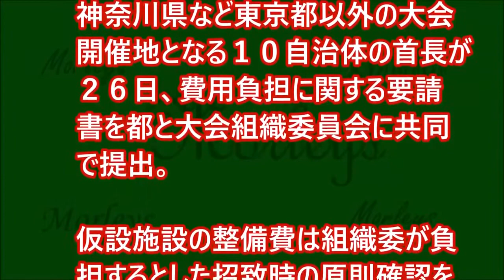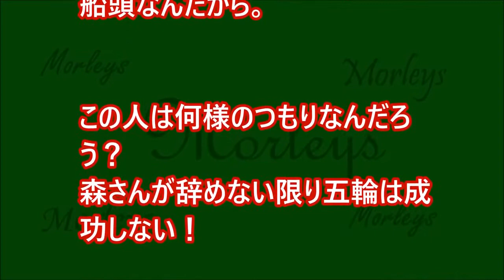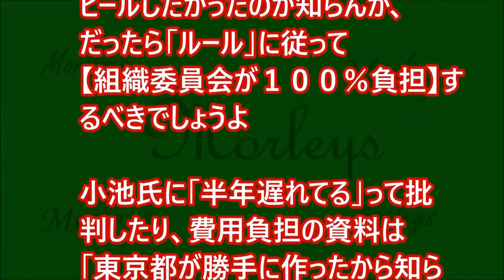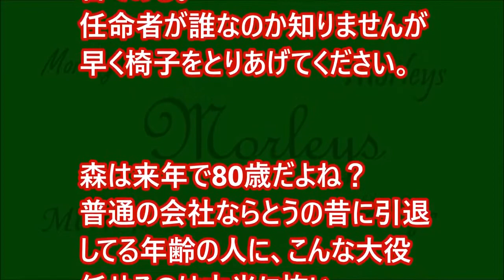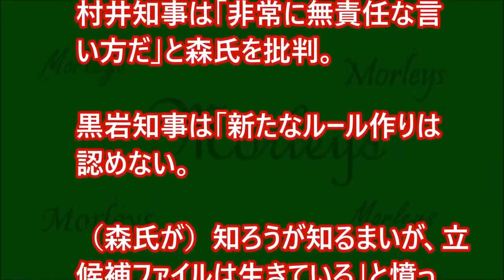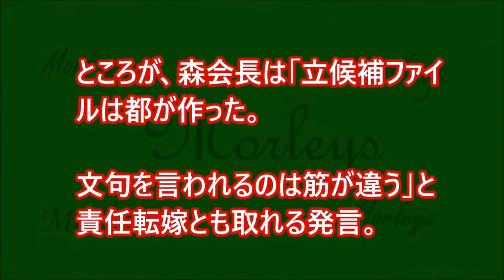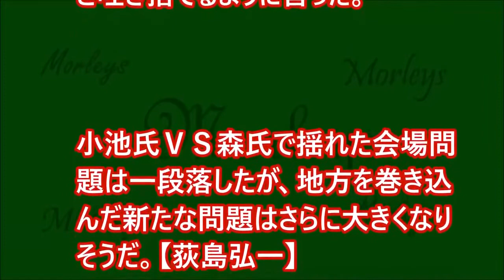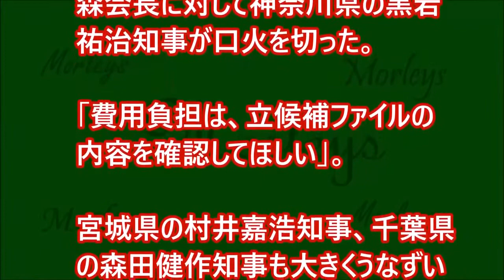【東京五輪】オリンピック・パラリンピック会場の費用分担問題で、森組織委員会会長の「無責任」発言に10首長は憤る。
森元首相、文春を提訴 「五輪巡る記事、名誉傷ついた」 ～朝日新聞デジタル～ 【東京五輪】森喜朗組織委員会会長逆切れか？藪蛇か？「五輪...

五輪費用負担、森会長の無責任発言に10首長激怒 ～日刊スポーツ～ 【東京五輪】オリンピック・パラリンピック会場の費用分担問題で、森組織委..

東京五輪経費の負担、 小池知事「年明けから協議を」 ～TBS系（JNN）～ 【東京五輪】オリンピック、競技場の場所は決まったけれど・・・. .